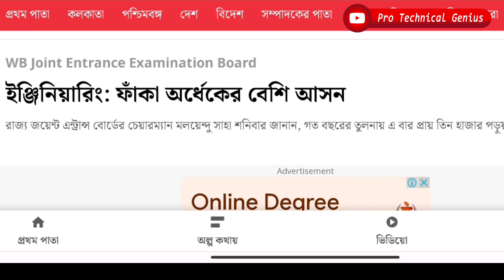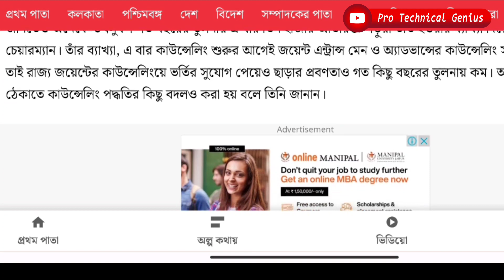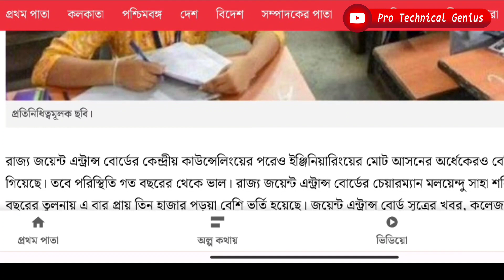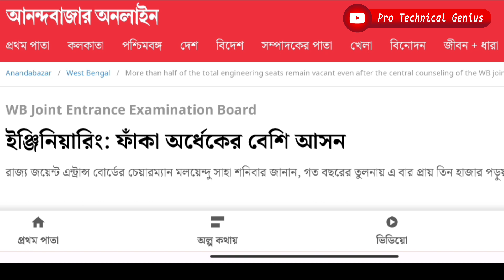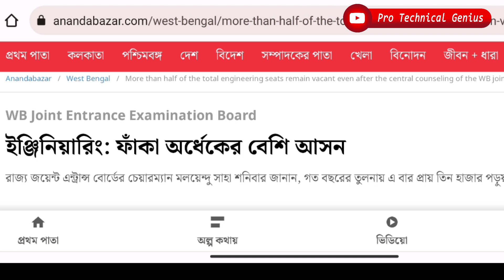Engineeringএ ফাঁকা অর্ধেক এরও বেশি আসন কেউ পড়ছে না Engineering ??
Instragram - Pro Technical Genius

r=nametag

Jelet2023
jelet 2023 application process
jelet apply link
jelet syllabus
jelet 2023
wbjee jelet 2023
jelet 2023 information
ju admission
iem admission
lateral admission
btech lateral admission
btech admission
jelet 2023 application form date
jelet 2023 date
jelet 2023 exam syllabus
jelet 2023 form fill up date
jelet 2023 seat matrix
jelet 2023 strategy

r=nametag